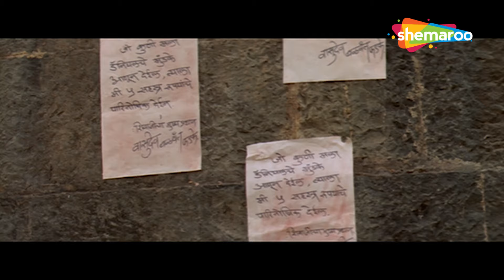गरीबों पर जुल्म करने वालों का तो सर ही काट दीना चाहिए | Ajinkiya Deo, Vikram Gokhale | Action Scenes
Movie Name - Ek Krantiveer Vasudev Balwant Phadke (2008)
Star Cast - Ajinkiya Deo, Vikram Gokhale, Sonali Kulkarni,Rahul Singh
Director - Gajendra Ahire

Born in a farming household, Vasudev begins working for a government ministry. When he is denied permission to visit his ailing mother, it propels him to join the freedom struggle against the British.

Bollywood Comedy
Follow us on: